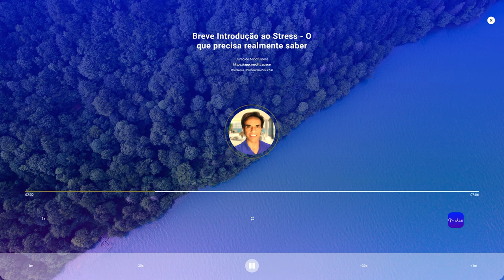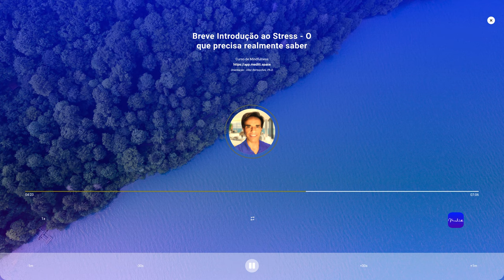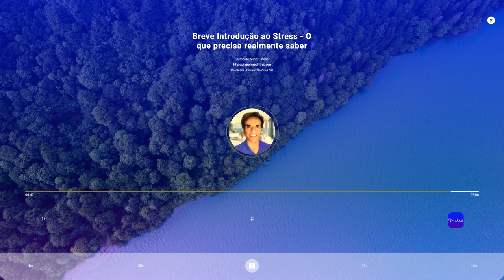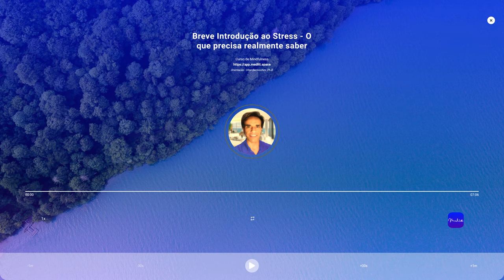Breve introdução ao Stress - O que precisa realmente saber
Uma das razões mais comuns que as pessoas expressam para querer aprender a praticar meditação é para reduzir os seus níveis de stress. O stress é entendido como um termo amplo que contém todo o tipo de sofrimento e insatisfação, desde a ansiedade até à depressão. O stress é, naturalmente, inevitável, e o objetivo da sua redução e dos programas da sua gestão não é eliminar completamente o stress das nossas vidas. A vida será sempre plena de surpresas e de desafios, e uma vida sem alguma turbulência não só é impossível, mas também é indesejável.